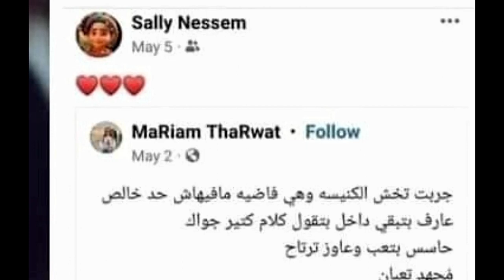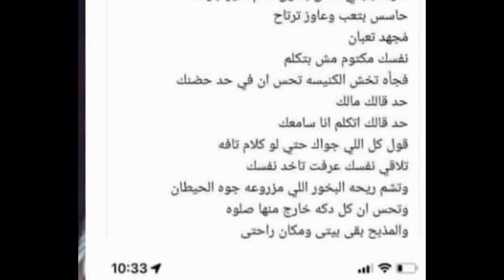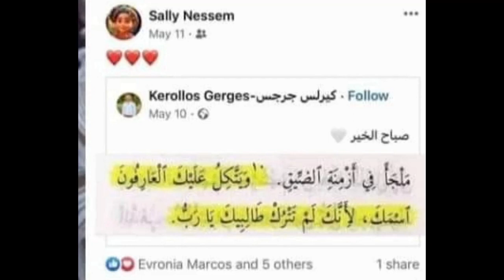كشف مخطط لأسلمة القبطيات وماعلاقة معاذ عليان وقصة مريم غبور ومكالمة سالى نسيم وتعليق احمد عبده ماهر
كشف مخطط لأسلمة القبطيات وماعلاقة معاذ عليان وقصة مريم غبور المؤسفة ومكالمة سالى نسيم ووالدها يكشف اسرار لأول مرة والمستشار احمد عبده ماهر يعلق على موضوع سالى نسيم ويستشهد باقوال السيد المسيح ويكشف سبب وجود المسيحيين بمصر | اخبار النجوم

أحمد عبده ماهر مواليد (1945-) باحث وناقد مصري متخصص في نقد التراث السني ومناهج الأزهر، وضابط سابق برتبة عميد في القوات المسلحة المصرية، ويعمل محام بمحكمة النقض المصرية.

نبذة عن بداياته
ولد أحمد عبده ماهر عام (1945-) ويقطن في العاصمة المصرية القاهرة وبدأ حياته ضابطا في المخابرات الحربية المصرية بعد ان تخرج منها برتبة ملازم ثاني وظل فيها حتي بلوغه سن التقاعد حيث وصل الي رتبة عميد، وخلال فتره العسكرية في الكلية الحربية شارك في بعض الحروب العربية في الجيش المصري، وبعد التقاعد عين عضو في جمعية المحاربين القدماء وضحايا الحرب ثم إتجه الي المحاماة حيث درس القانون وأسس الحقوق وطرق التقاضي في كلية الحقوق في جامعة عين شمس، وأصبح محام بمحكمة النقض ومحكم دولي